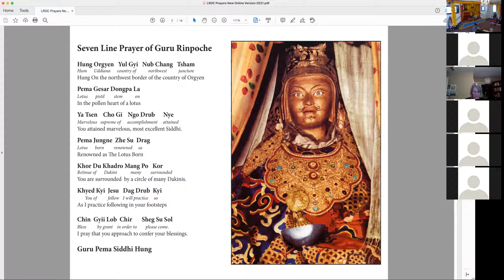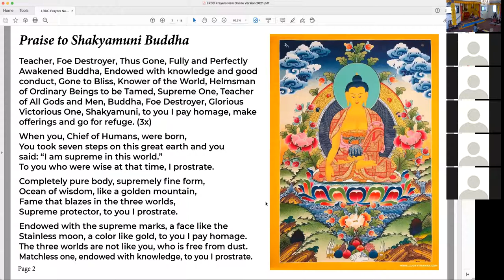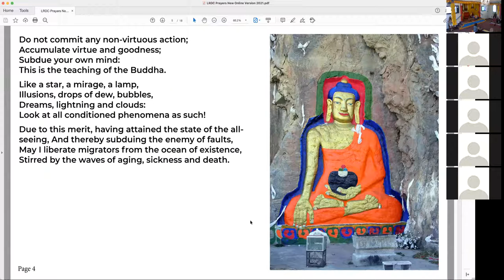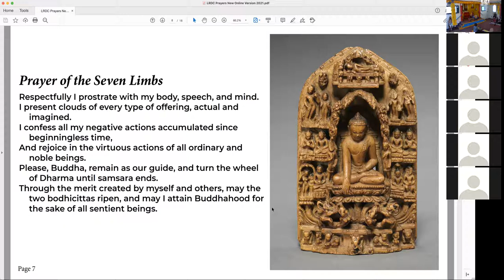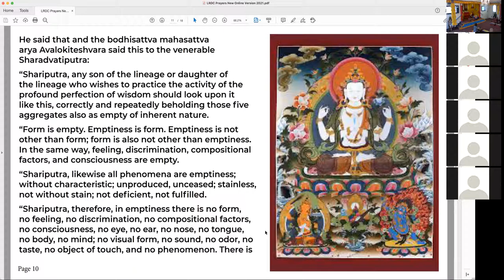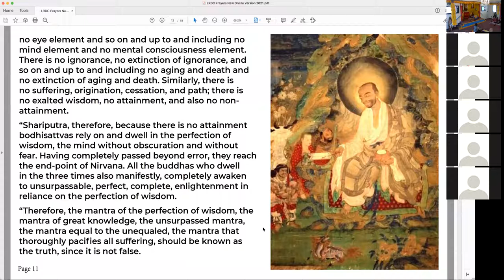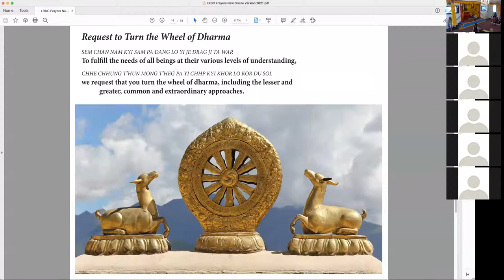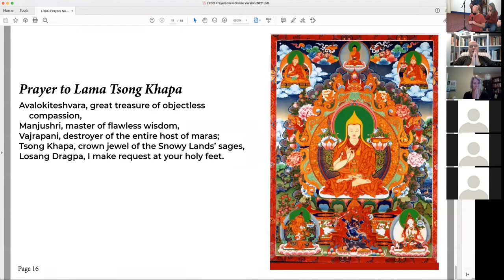Sunday Service - Sep 5, 2021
Lama Yeshe Jinpa continues his series on the 12 Nidanas by speaking on "Becoming," the tenth link.